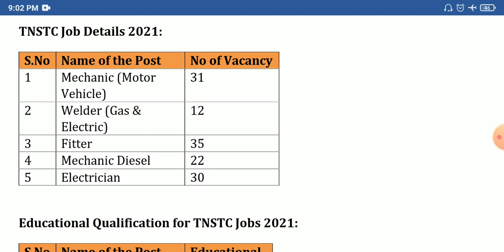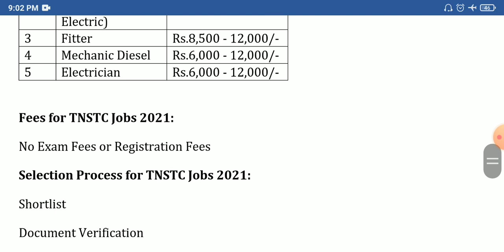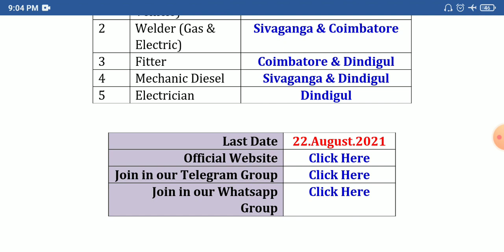04 மாவட்ட தமிழக அரசு போக்குவரத்து துறையில் வேலை | TN Government Jobs 2021 | TNSTC Recruitment 2021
04 மாவட்ட தமிழக அரசு போக்குவரத்து துறையில் வேலை | TN Government Jobs 2021 | TNSTC Recruitment 2021